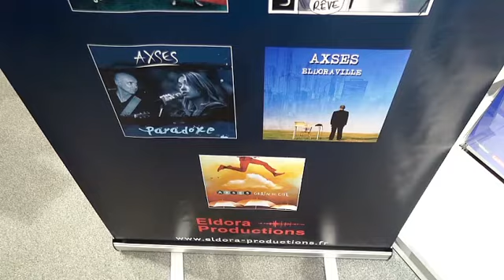Jean Pierre Chauvet et Mandrine Malézé présente leur nouvel album